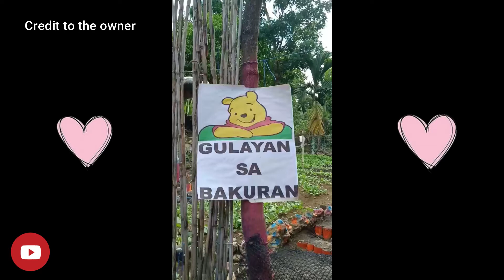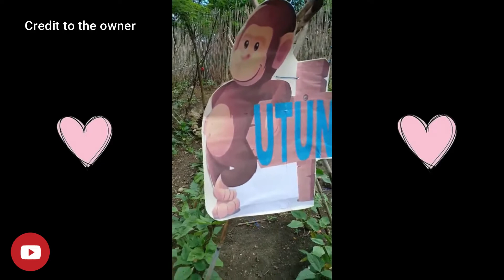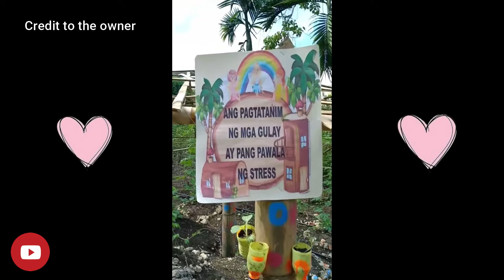First Prize 🏆 Backyard Vegetable Gardening Competition | GENIUS IDEAS FOR YOUR GARDEN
Sa panahon ng CRISIS kailangan nating magtanim para mayroon tayong ma-ani pagdating ng panahon. 😉❤

Backyard Gardening is the best way to do in this time of CRISIS.

Kayo ano ang ginagawa nyo ngayong lockdown? Mag-garden na!!